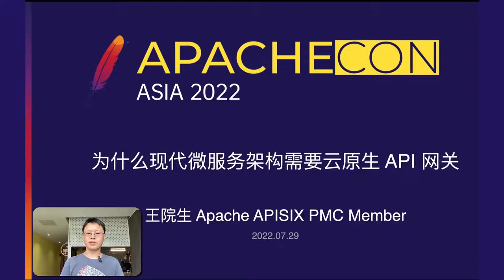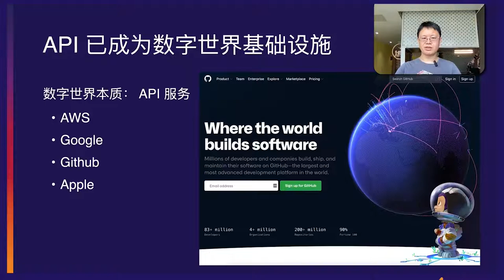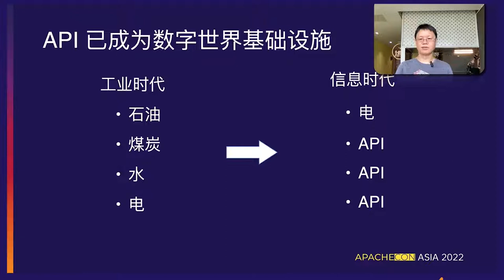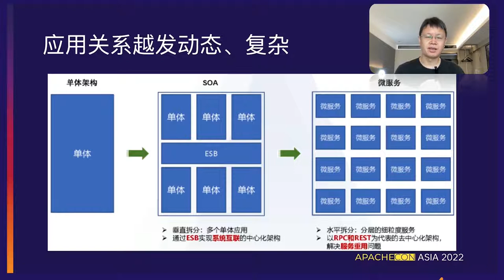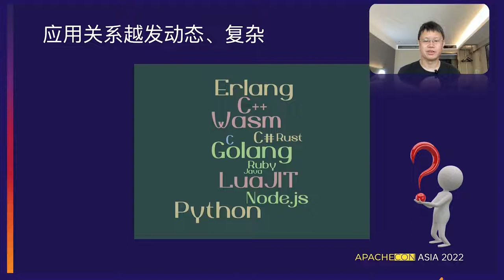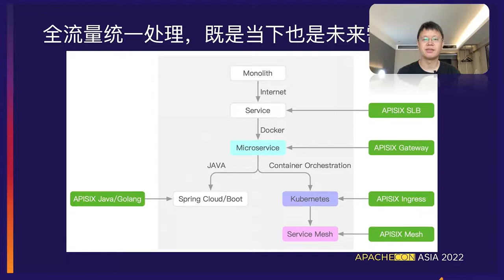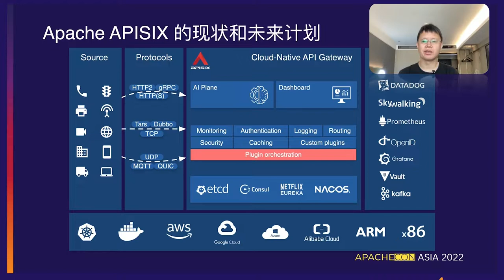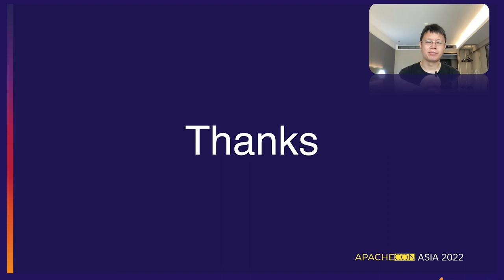Why Do Modern Microservices Architectures Need Cloud Native Api Gateways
Yuansheng Wang: API7.ai, Co-founder & CTO, Apache APISIX PMC Member Co-founder & CTO of API7.ai

Microservice architectures are becoming more popular, and the number of APIs as infrastructure is exploding. However, as the access relationship between applications becomes more and more complex, in addition to the rapid offline and scaling of each micro-service, we must solve the dynamic management of API, security policy, and other new problems well.
This talk will look at where these issues come from and how we can use the Cloud-native API Gateway (Apache APISIX) to solve these problems once and for all so that our microservices architecture is not only suitable for today but also smooth the transition to cloud-native for the future.